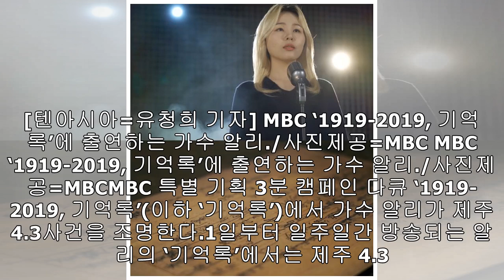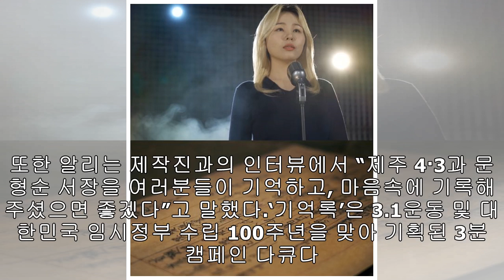'기억록' 알리, 제주 4.3 사건 희생자 구한 문형순 서장 조명